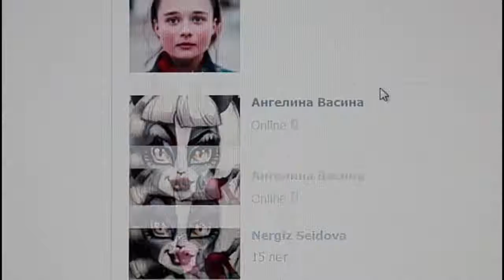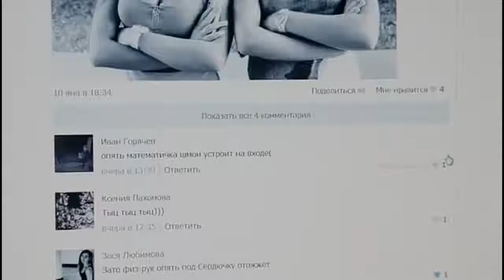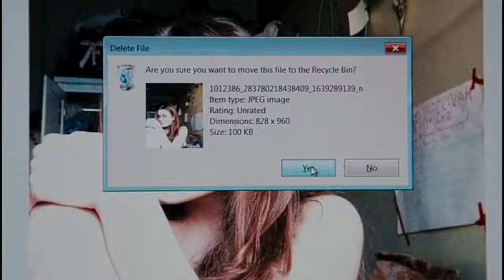MiyaGi & Эншпиль–Люби Меня |"14+ История Первой Любви"